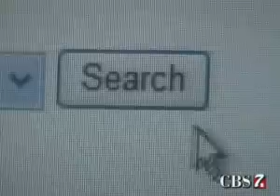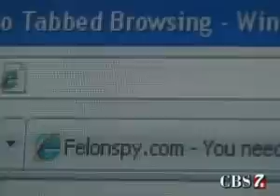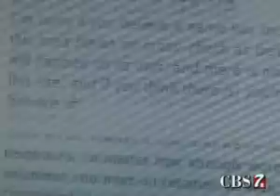Convicted Felon Website Misleads Users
An online database says it's your right to konw if dangerous criminals are living in your neighborhoods.

FelonSpy.com came to us via e-mail. The link's getting sent around online.
At first glance, it looks legit, sporting a serious message: Are you in danger? It's Your right to know- know if a convicted felon lives in your neighborhood.
We gave it a try. Punching in my address to begin the search. In seconds, a number of convicted felons popped up. All of them men, all of them charged with a variety of crimes; crimes that don't actually exist- like "gang assault"... we checked with a local district attorney to make sure.
With a closer look, we logged every name listed, on whitepages.com, an online phonebook. Not one of them were found.
So we resorted to the old-fashion way. No physical addresses or phone numbers found.
We called Midland Police, Odessa Police, The Texas Department of Public Safety. Not one of them had information on these felons or had ever heard of or used the site.
Local law enforcement wouldn't comment on the website -not wanting to be associated with felon-spy-dot-com.
So we searched the website for information on their data sources.
And we found out *we* could report a convicted felon; because they don't have the resources to verify the information, they'd use the "honesty code" to post the latest pinpoint.
If your name were to pop up and you want it removed. The site says con-artists lie, and you could be lying too when you say you aren't a convicted felon. so it won't be removed.
And if you "ask too many questions, they could track you next."